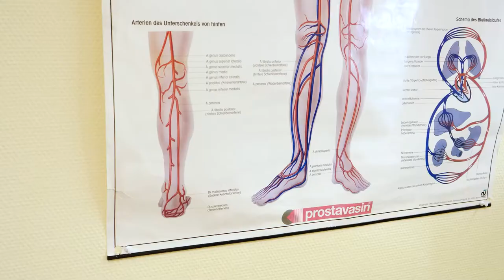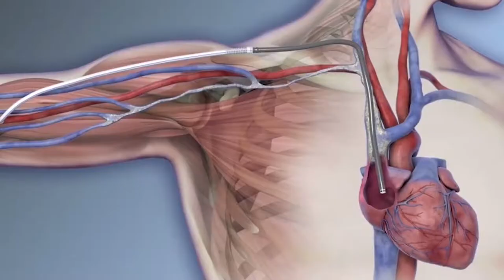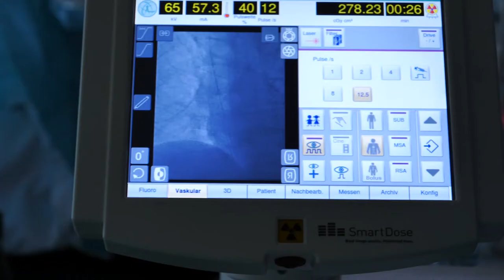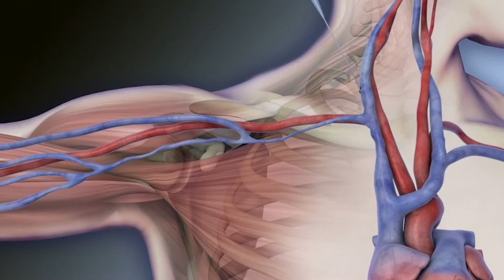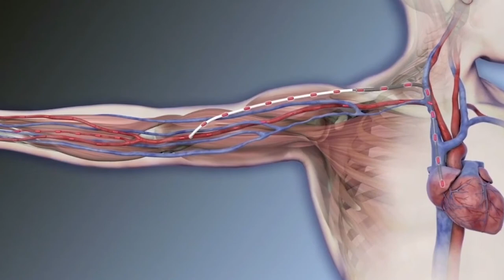Gefäßzentrum | ELBLANDKLINIKUM Radebeul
Gefäßkrankheiten im weitesten Sinne treten in Deutschland nach wie vor recht häufig auf. In den ELBLANDKLINIKEN ist man auf die Versorgung dieser Patienten bestens eingestellt. Mit einem Gefäßzentrum in Riesa, Meißen und Radebeul kann man sich auf verschiedene Krankheitsbilder und Symptomatiken optimal einstellen.